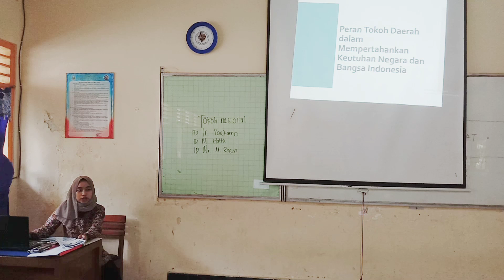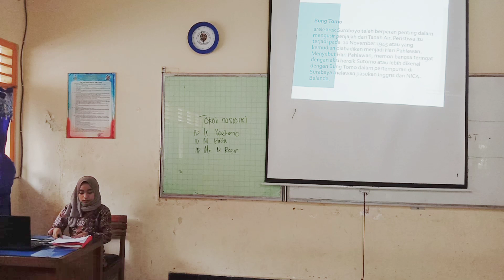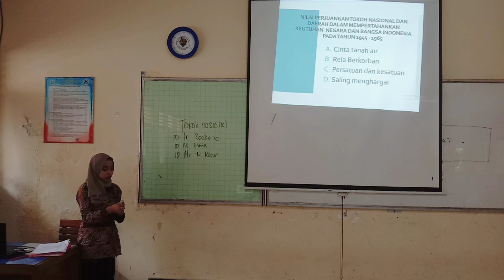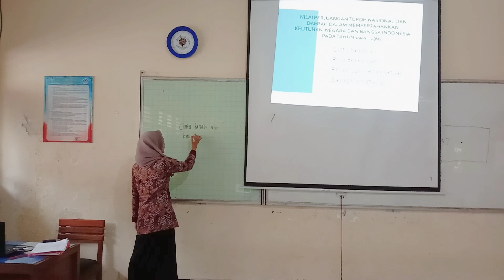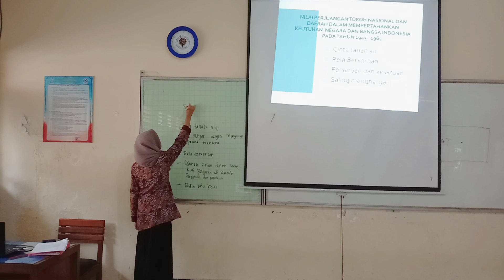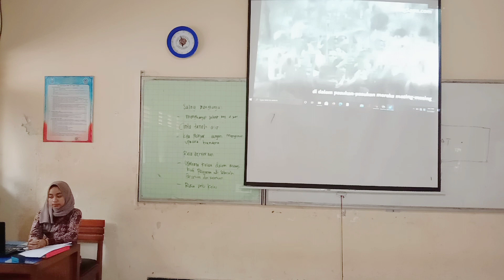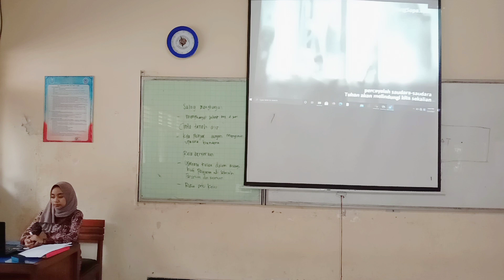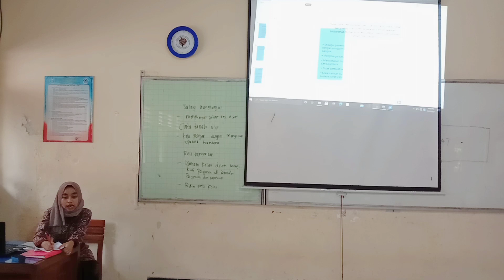Nadya Ratu Amala Model Discovery Learning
Nama : Nadya Ratu Amala
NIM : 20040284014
Kelas : 2020 A
Prodi : S1 Pendidikan Sejarah
Fakultas : Ilmu Sosial dan Hukum

Mata Pelajaran : Sejarah Indonesia
Kelas/Semester : XII/Ganjil
Materi Pokok : Perjuangan mempertahankan wilayah NKRI

A. Kompetensi Inti
KI 3 : Memahami, menerapkan, dan menganalisis pengetahuan faktual, konseptual,  prosedural, dan metakognitif berdasarkan rasa ingin tahunya tentang ilmu pengetahuan, teknologi, seni, budaya, dan humaniora dengan wawasan kemanusiaan, kebangsaan, kenegaraan, dan peradaban terkait penyebab fenomena dan kejadian, serta menerapkan pengetahuan prosedural pada bidang kajian yang spesifik sesuai dengan bakat dan minatnya untuk memecahkan masalah.
KI 4 : Mengelola, menalar, dan menyaji dalam ranah konkret dan ranah abstrak terkait dengan pengembangan dari yang dipelajarinya disekolah secara  mandiri, bertindak secara efektif dan kreatif, serta mampu menggunakan metode sesuai kaidah keilmuan.

B. Kompetensi Dasar dan Indikator Pencapaian Kompetensi
-Kompetensi Dasar
3.2 Mengevaluasi peran dan nilai-nilai perjuangan tokoh nasional dan daerah dalam mempertahankan keutuhan negara dan bangsa Indonesia pada masa 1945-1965.
4.2 Menulis peran dan nilai-nilai perjuangan tokoh nasional dan daerah yang berjuang mempertahankan keutuhan negara dan bangsa Indonesia pada masa 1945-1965.
3.2.1 Menjelaskan upaya bangsa Indonesia dalam mempertahankan keutuhan wilayah NKRI.
3.2.2 Mengklasifikasi tokoh nasional dan daerah yang berjuang mempertahankan keutuhan negara dan bangsa Indonesia pada masa 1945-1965.
3.2.3 Menjelaskan peran dan nilai-nilai perjuangan tokoh nasional dan daerah dalam mempertahankan keutuhan negara dan bangsa Indonesia pada masa 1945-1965.
3.2.4 Menyimpulkan hikmah nilai-nilai dari perjuangan tokoh nasional dan daerah  pada masa 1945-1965 dengan kehidupan saat ini.
3.2.5 Merangkum informasi relevan dari peran dan nilai-nilai perjuangan tokoh nasional dan daerah dalam mempertahankan keutuhan negara dan bangsa Indonesia pada masa 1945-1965.
4.2.1 Menuliskan karya tulis tentang peran dan nilai-nilai perjuangan tokoh nasional dan daerah yang berjuang mempertahankan keutuhan negara dan bangsa Indonesia pada masa 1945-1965.

C. Tujuan Pembelajaran
Pertemuan minggu ke-1
1. Peseta didik mampu menjelaskan bagaimana upaya bangsa Indonesia dalam mempertahankan keutuhan wilayah NKRI setelah membaca bahan ajar.
2. Peserta didik mampu berdiskusi kelompok untuk mengklarifikasikan tokoh nasional dan daerah yang berjuang mempertahankan keutuhan negara dan bangsa Indonesia pada masa 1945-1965.
3. Dengan berdiskusi kelompok, peserta didik mampu menjelaskan peran dan nilai-nilai perjuangan tokoh nasional dan daerah dalam mempertahankan keutuhan negara dan bangsa Indonesia pada masa 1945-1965.
4. Setelah diskusi kelompok diharapkan, peserta didik dapat menyimpulkan hikmah nilai-nilai dari perjuangan tokoh nasional dan daerah  pada masa 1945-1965 dengan kehidupan saat ini.
Pertemuan minggu ke-2
1. Guru akan menampilkan sebuah video materi, Lalu setiap peserta didik mampu merangkum informasi relevan dari peran dan nilai-nilai perjuangan tokoh nasional dan daerah dalam mempertahankan keutuhan negara dan bangsa Indonesia pada masa 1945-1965.
2. Selanjutnya setiap peserta didik mampu menuliskan karya tulis tentang peran dan nilai-nilai perjuangan tokoh nasional dan daerah yang berjuang mempertahankan keutuhan negara dan bangsa Indonesia pada masa 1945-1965.

D. Pendekatan/Model/Metode
Pendekatan : Scientific
Model : Discovery Learning dan Picture and Picture
Metode : Diskusi, tanya jawab, presentasi,dan penugasan

E. Media, Alat dan Bahan, Sumber Belajar
1. Media Pembelajaran
-Power Point : Perjuangan tokoh nasional dan daerah dalam mempertahankan wilayah NKRI
-Gambar : Tokoh nasional dan tokoh daerah pada masa 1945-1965
-Worksheet atau lembar kerja (Siswa)
2. Alat dan Bahan
-Laptop, LCD proyektor, dan white board
3. Sumber Belajar
-Buku Sejarah Indonesia Kelas XII
-Lembar Kegiatan Peserta Didik